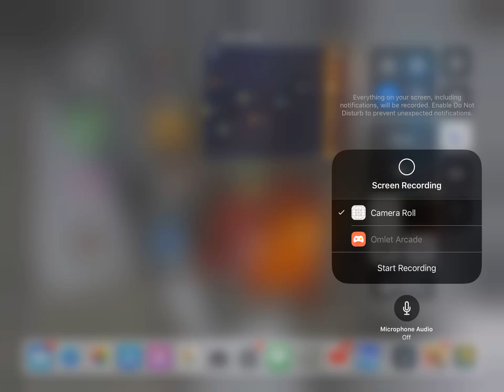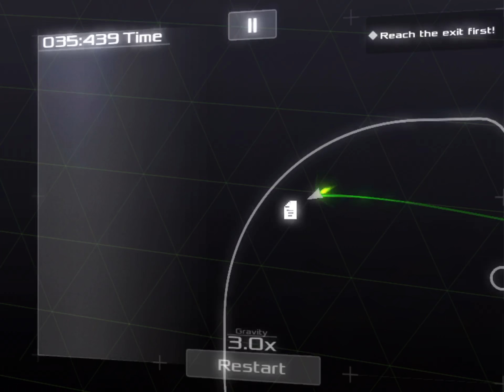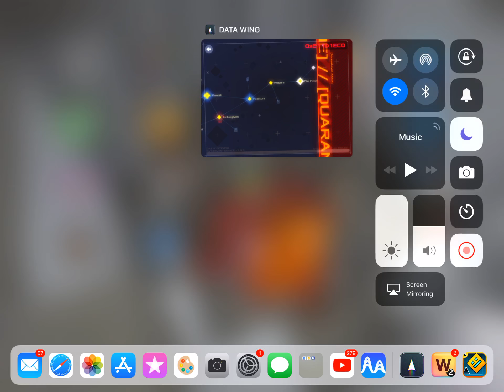Data wing part 9